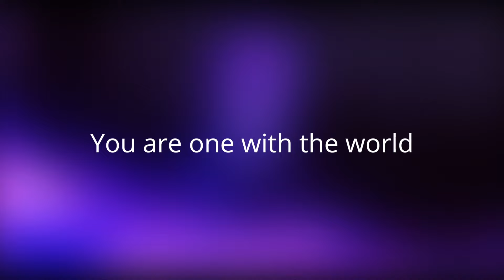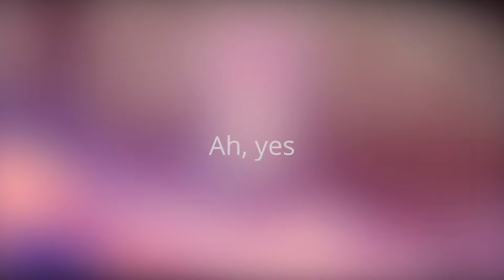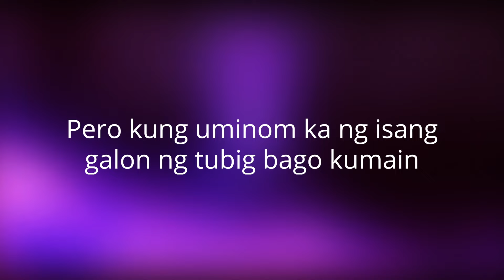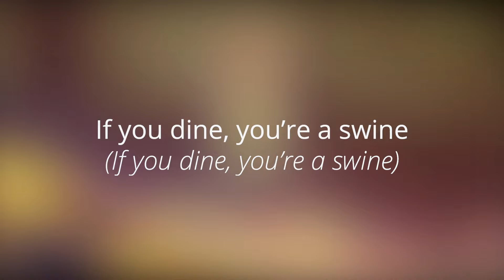The Itchyworms - Awitin Para Sa Mga Nagmumuni-muni [Lyric Video]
Music video by The Itchyworms performing Awitin Para Sa Mga Nagmumuni-muni.(C) 2021 Sony Music Philippines, Inc.